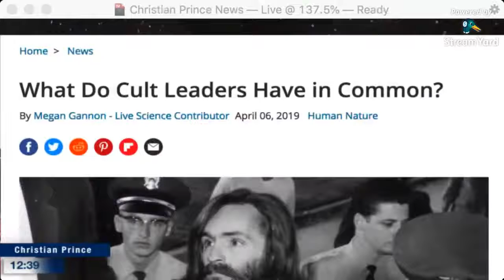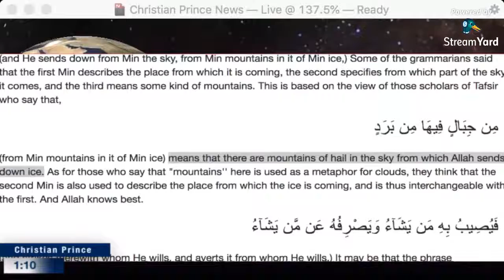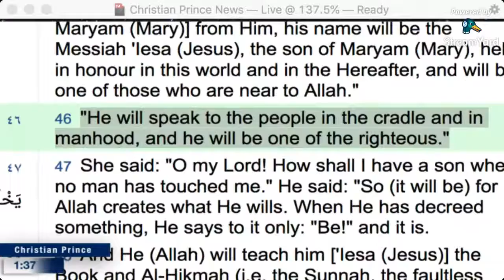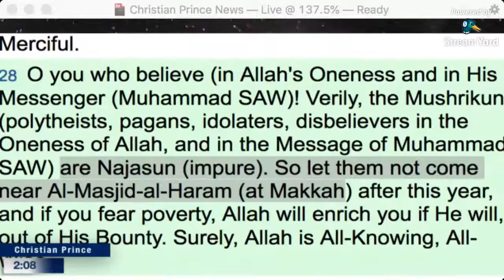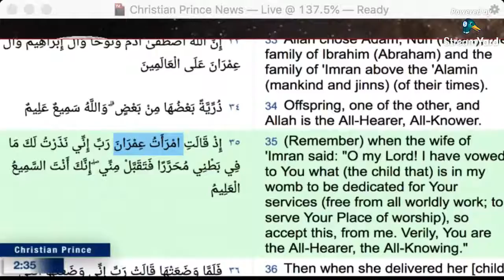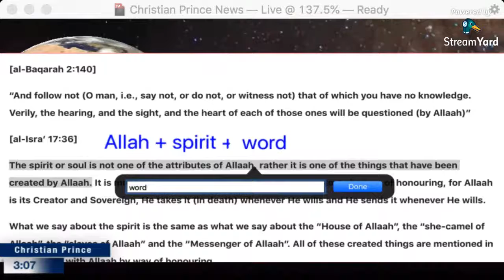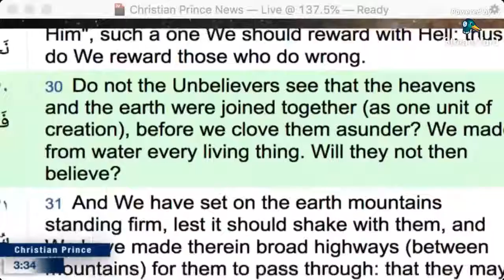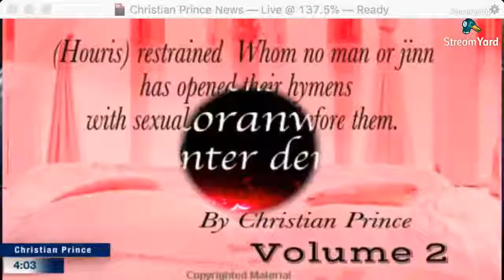Why Christ said 'Beware of false prophets' & how to know them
Live broadcast on : 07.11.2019 (Asian Time)